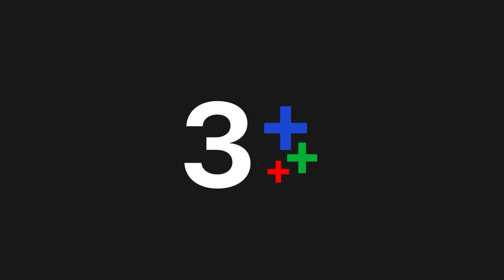ลับลวงใจ LabLuangJai EP.2 ตอนที่ 4/7 | 29-07-63 | Ch3Thailand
รับชม ลับลวงใจ ตั้งแต่ EP.6 เป็นต้นไปได้ที่เว็บไซต์หรือแอปพลิเคชัน 3Plus ➤

นำแสดงโดย : เกรท วรินทร, เดียร์น่า ฟลีโป, มาสุ จรรยางค์ดีกุล, บัว นลินทิพย์, น้ำหวาน ภูริตา, แคร์ ฉัตรฑริกา, อู๋ สมิทธิ, มิ้นท์นวินดา, แป้ง กมลนภัช, แพททริค นิพัธ, และนักแสดงมากฝีมือคับคั่ง

บทประพันธ์โดย : กิ่งฉัตร
บทโทรทัศน์โดย : เอกลิขิต
กำกับการแสดงโดย : กิตติศักดิ์ ชีวาสัจจาสกุล
ผลิตโดย : บริษัท ทีวีซีน แอนด์ พิกเจอร์ จำกัด
ควบคุมการผลิตโดย : ณัฏฐนันท์ ฉวีวงษ์